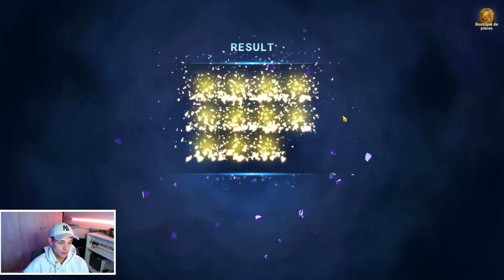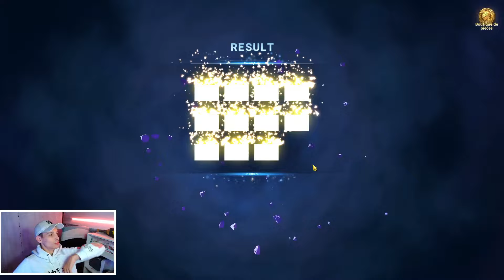JE BOMBARDE LE PORTAIL COMME PERCY AVEC SA SPE ! INVOCATIONS PERCY LIGHT | 7DS Grand Cross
MES RÉSEAUX